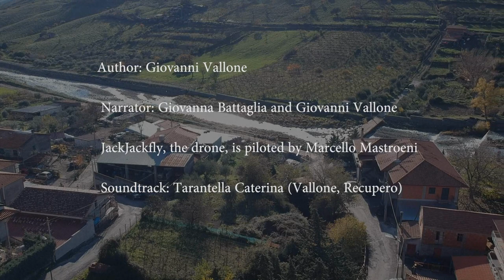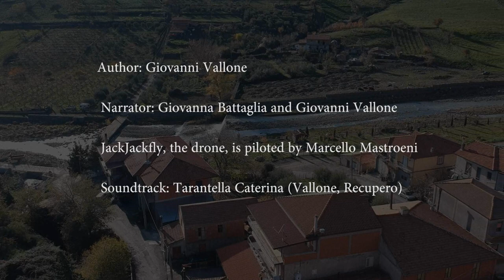Somewhere in a square: Maniace, the infinite and poaching beauty of history and nature in arm-by-arm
In this episode: two Generals, a castle, Hugo, a sheriff, a brace, cows and pigs in the wild and an obelisk.
A video camera, a smart phone, and a drone wander freely around cities or villages and go knocking on doors to get to know the locals. It’s no joke get a load of this.